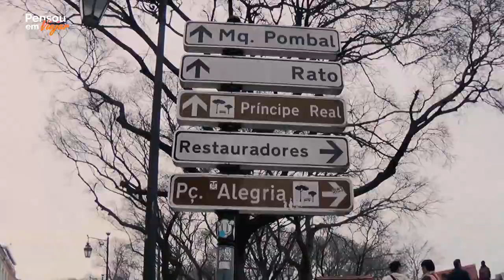🇵🇹 T4EP7 Lisboa: passeio no Bairro Alto e Chiado, Convento do Carmo, elevador Santa Justa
Estamos de volta a lisboa e aproveitamos o restinho da tarde entre os bairros Bairro Alto e Chiado. A região é histórica e com muita vida noturna.